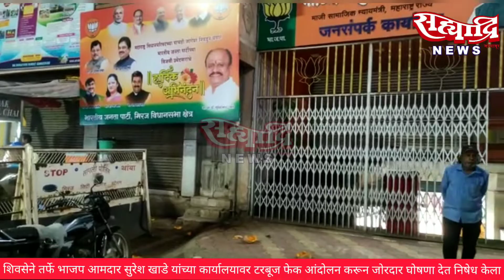शिवसेने तर्फे भाजप आ.सुरेश खाडे यांच्या कार्यालयावर टरबूजफेक आंदोलन करून जोरदार घोषणा देत निषेध केला